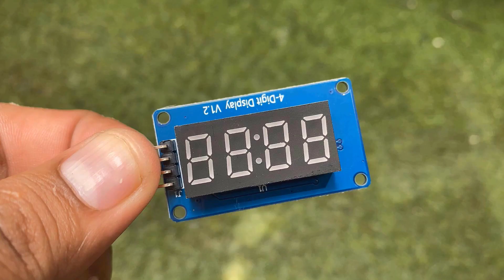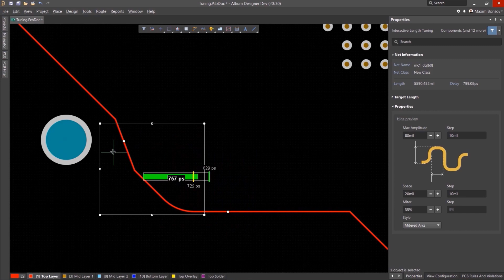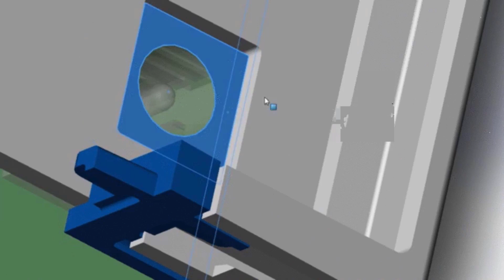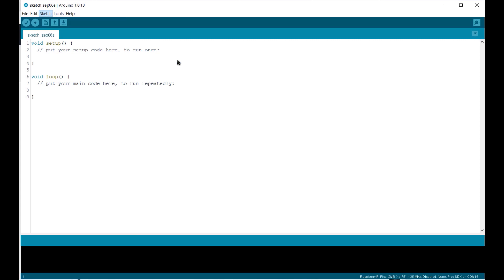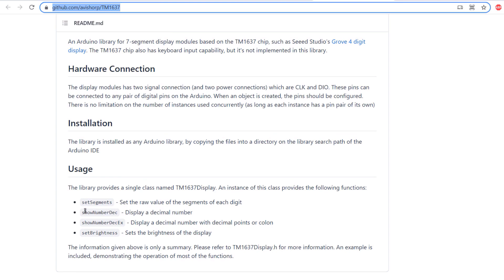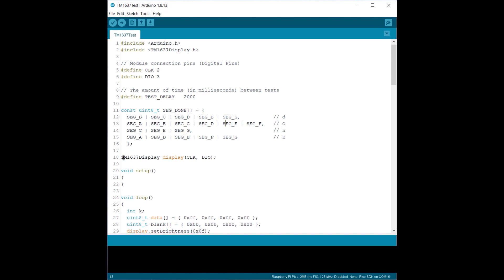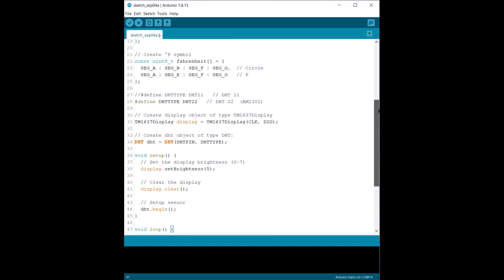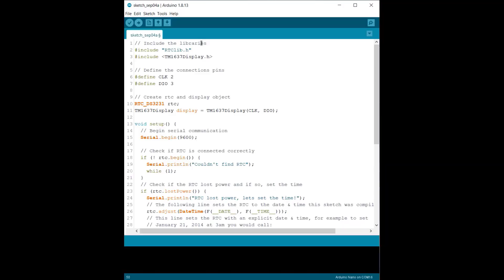How to use TM1637 4-digit 7-segment LED display with Arduino | Quick & Brief Tutorial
𝗣𝗿𝗼𝗷𝗲𝗰𝘁 𝗗𝗲𝘀𝗰𝗿𝗶𝗽𝘁𝗶𝗼𝗻:
This is a TM1637 4-digit 7-segment LED display. These displays are cheaper & best for displaying sensor data, time, stopwatch, random numbers, etc. It is similar to other 4-digit 7-segment displays but has a TM1637 LED Driver IC embedded in it. This removes the extra wiring and using only 2 wires the display can be controlled. In this tutorial, we will learn how to use the TM1637 4-digit 7-segment LED display with Arduino.

In the first example, we will look at the basic functions of the TM1637 Display library & display some random numbers and letters. In the second example, we will use TM1637 with Arduino to create a simple temperature display in combination with the DHT11. In the third example, we will use the DS3231 Real Time Clock Module to display the Time on TM1637 Display.